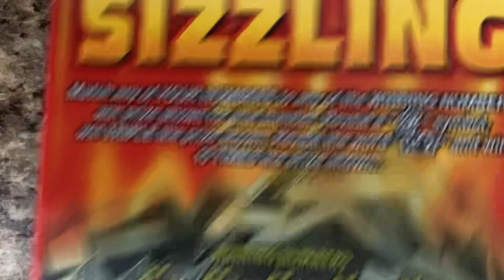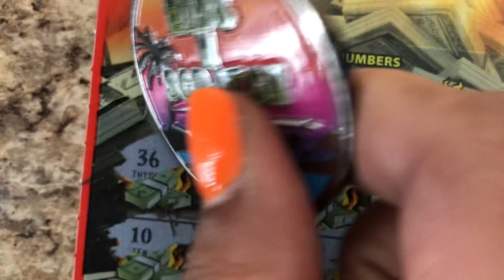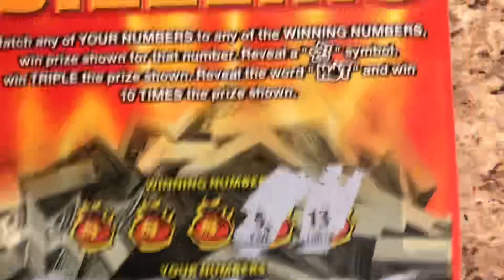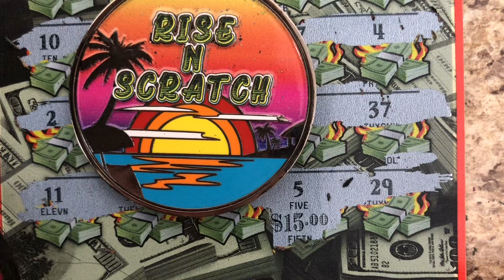🔥💸 Delaware Lottery Scratcher | Oldie